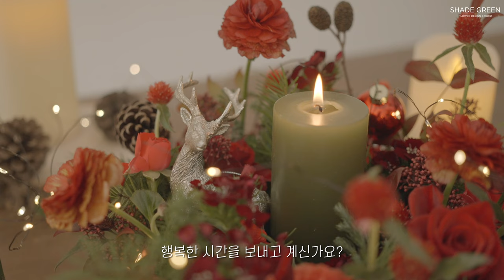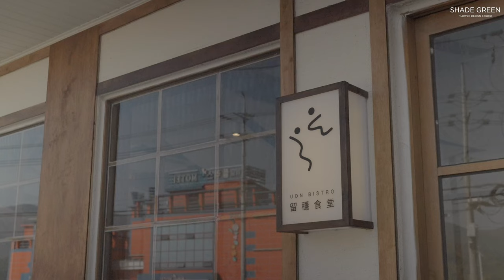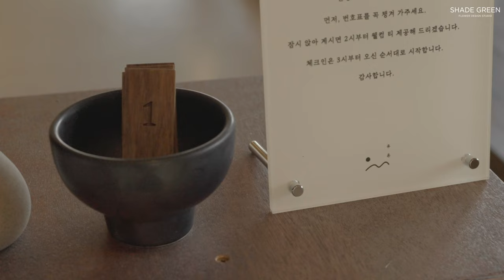ENG / flower shop vlog | Merry Christmas🎄 크리스마스를 위한 쉐이드그린 트리 촬영! 유온스테이, 쉐이드그린 일상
⭐️쉐이드그린의 감성을 담은 온라인 플라워 클래스를 진행중입니다.
쉐이드그린만의 감각적인 플라워 디자인에 관심이 있으신 분들은 아래 링크를 참고해주세요 :)

그리니! 메리 크리스마스!
모두 행복한 크리스마스 보내고 계신가요?
이번 영상이 그리니의 행복한 크리스마스에 조금 도움이 되길 바랍니다 :)
모두 행복하고 포근한 크리스마스보내세요 ❤️
Merry Christmas!❤️🎅🏻🎄

Greeny! Merry Christmas!
Are you all having a happy Christmas?
I hope this video will help you a little bit on Greeny's happy Christmas :)
Have a happy and cozy Christmas ❤️
Merry Christmas!❤️🎅🏻

트리 촬영 장소 🎄
유온 스테이
경북 경주시 천북면 천강로 173

다운로드 및 2차 편집,무단 업로드를 금지합니다.

⭐️ Instagram _. @shadegreen_flower